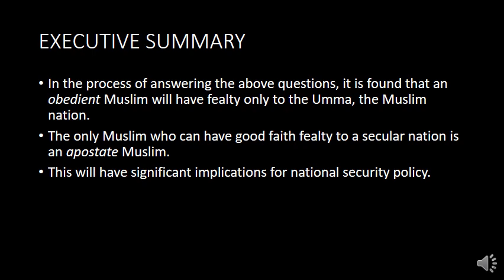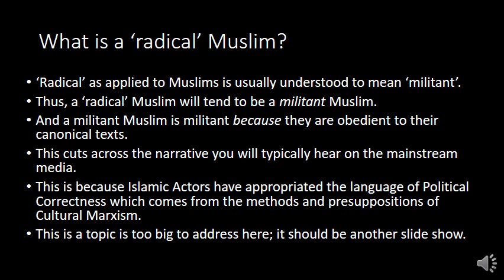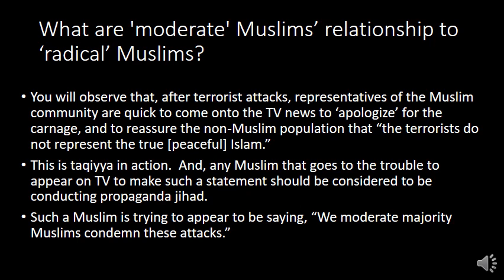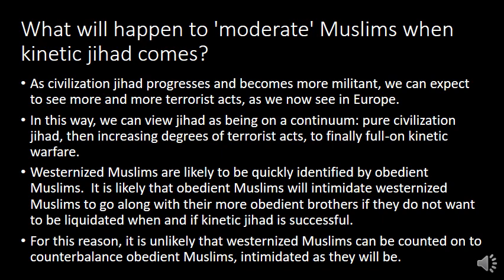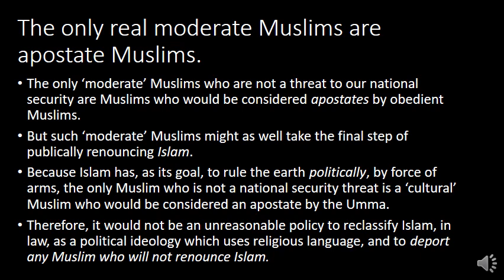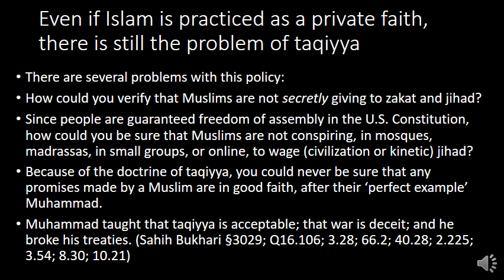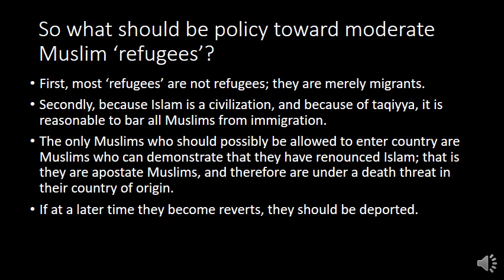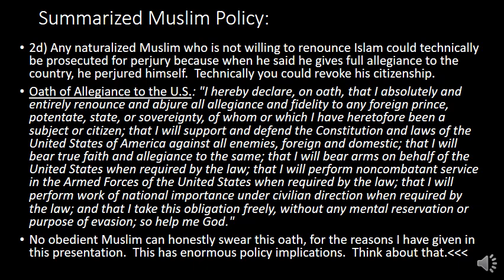CAN MUSLIMS BEAR TRUE FAITH AND ALLEGIANCE?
'Abn Alhuriya' is Arabic for Son of Freedom